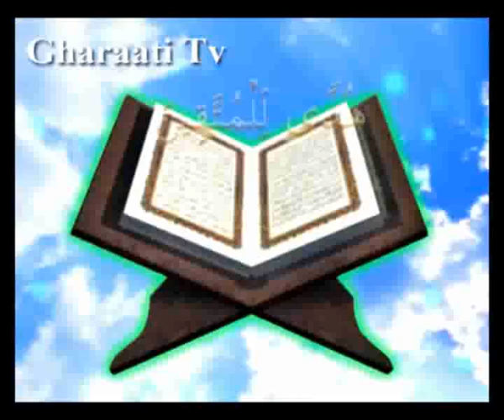قرائتي / تفسير آيه 153 سوره نساء، ادرخواست نابجاي يهوديان از پيامبر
تفسير آيه  153 سوره نساء، ادرخواست نابجاي يهوديان از پيامبر